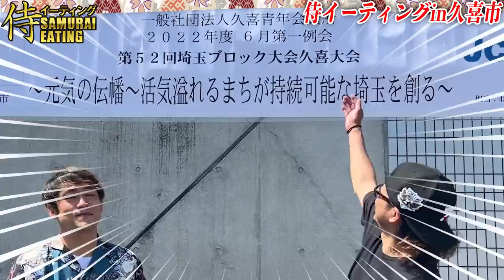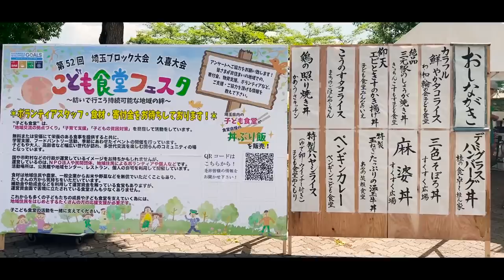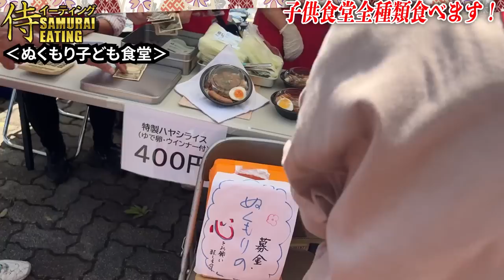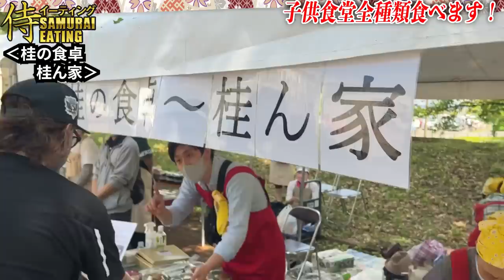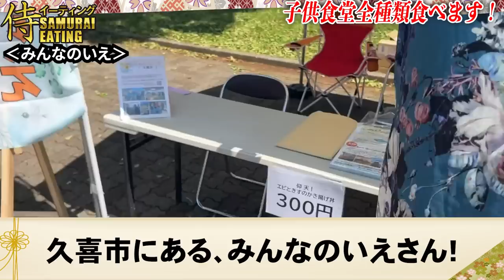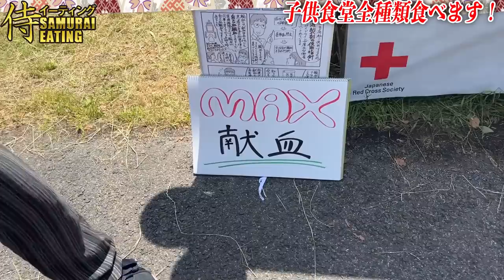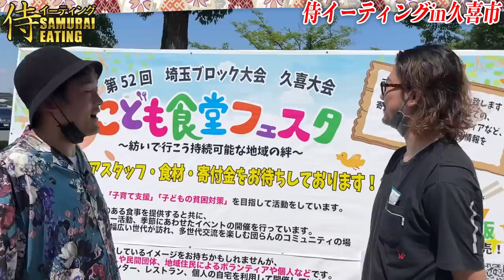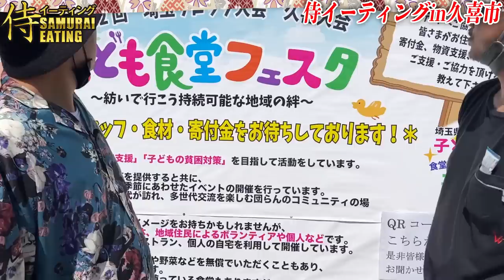【大食い凄い】わんこうどん大会に呼ばれたので大暴れしてきた【新時代】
やめましょうよぉ〜！！
これ以上うどんを食べるのはやめましょうよぉ〜！
シャンクス、早く来てくれぇ〜！！

果たしてコビーはこの決戦を止められるのか！？
乞うご期待！！

（編、概：活字のDJゴリサンズ）